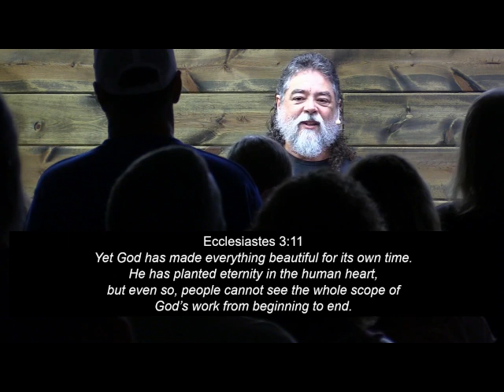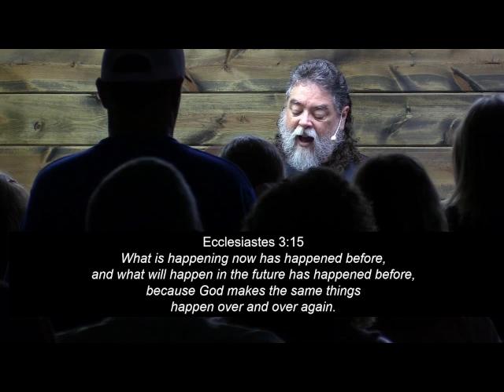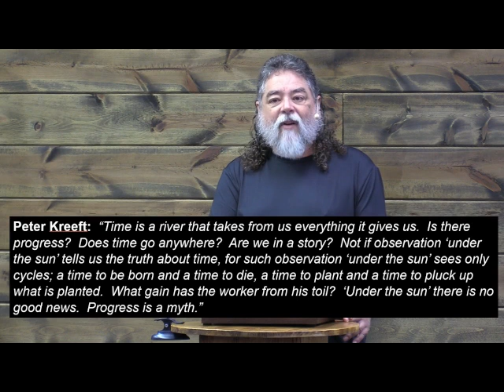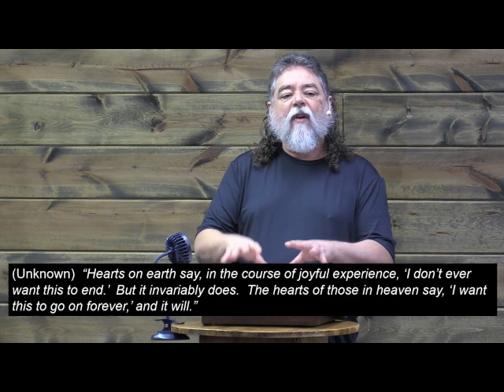Nothing But Smoke Week 5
Enjoy this series that takes us on a journey through the book of Ecclesiastes. We know it was on the top of your "to read" list, or maybe it should be. The theme of this book is "The Search" and it catalogs the many ways we try to find meaning and God on our own. This book is truly unlike any other book in your Bible. Everyone craves meaning. We were made that way; but that's often where things go wrong. The writer wants us to understand what life feels like without God, only then can we make the decision to find Him.